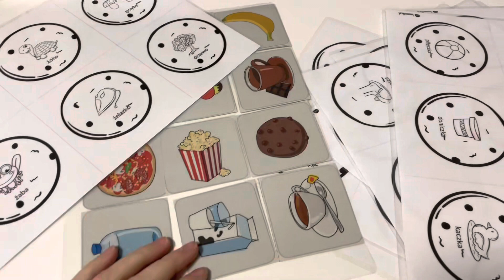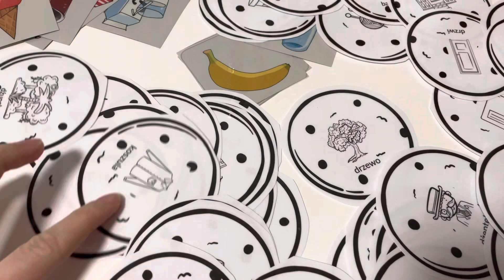Logopedyczna zabawa z ciasteczkami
Ciasteczka dla Babci i Dziadka🍩🍪

Na pusty karton nakleiłam Babcie i Dziadka oraz wycięłam otwory w ustach. Na laminowanych kartkach pojawiły się ciasteczka zawierajace wyrazy z głoskami Sz, ż/rz, cz oraz dż. Słów jest bardzo dużo i wiem, że nie wszystkie Wojtek jest jeszcze w stanie wymówić. W końcu zaraz będzie miał 2,5 roku 😅🤓warto jednak ćwiczyć i oswajać dzieci z nowym słownictwem. Kilka razy je usłyszy i za którymś razem zapamięta i samo po swojemu powtórzy ❤️

Prezenty na Dzień Babci i Dziadka już gotowe?🥰

Inspiracja na zabawę od @logopestka.pl 💪